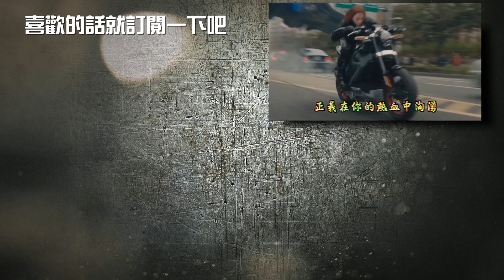【復仇者聯盟：無限之戰】十年一劍 虐心鉅作 Avengers: Infinity War 【影評|半瓶醋】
在【無限之戰】上映之前，由於一些演員與漫威的片約即將屆滿，輿論一直不斷的猜測這一次的故事是否會有重要角色退場，而看完【無限之戰】，我實在不得不佩服漫威影業對於情報操作的技巧，這一次的故事的確有傷亡，而且身為最黑暗的一部【復仇者聯盟】電影，劇情的進展超乎大多數觀眾的想像。

漫威影業精心花了十年磨劍，而這一把劍將被深深地刺進粉絲的心房中。

而且他們在刺完之後，頭也不回的就拉下黑幕。

但是故事才正要開始呢，想看下文嗎？我們還有一年要等待。